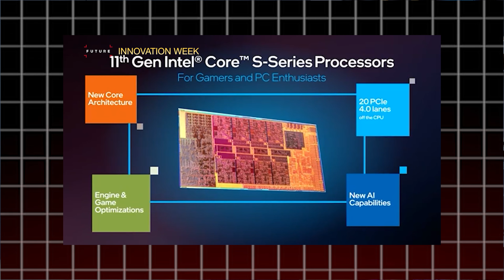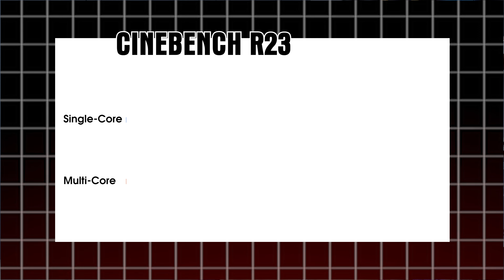Chọn I3 đời mới hay I5 đời cũ???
Đây có lẽ là câu hỏi mà rất nhiều người dùng quan tâm nhất ở thời điểm hiện tại. Khi mà những con chip đời mới dần dần lộ diện, thì người dùng sẽ thường hay so sánh nó với những con chip phân khúc cao hơn ở thế hệ cũ. Vậy nên, để giúp người dùng đánh giá và đưa ra lựa chọn tốt nhất thì Mega Technology xin phép gửi đến nhận định cá nhân như sau.
💝𝗕𝘂𝗶𝗹𝗱 𝗣𝗖 : Nhận ngay voucher lên đến 𝟓.𝟎𝟎𝟎.𝟎𝟎𝟎 𝐕𝐍𝐃
💝𝗠𝘂𝗮 𝗟𝗮𝗽𝘁𝗼𝗽 : Nhận ngay gói quà tặng có trị giá lên tới 𝟐.𝟒𝟓𝟓.𝟎𝟎𝟎 𝐕𝐍𝐃 bao gồm :
- Balo MEGA
- Mouse không dây
- Pad Mouse
💙Hỗ trợ cài đặt, bảo trì, vệ sinh máy trọn đời
💙Hỗ trợ cân màn hình laptop, Lcd trọn đời
💝Gear xịn xò giá cực sock : Giá tốt nhất thị trường, và nhiều mẫu dễ thương để làm quà.
💝Thêm vô vàn màn hình - Bàn ghế - Loa tai nghe giá tốt trong thời điểm hiện tại...